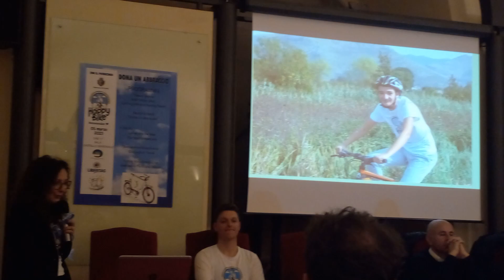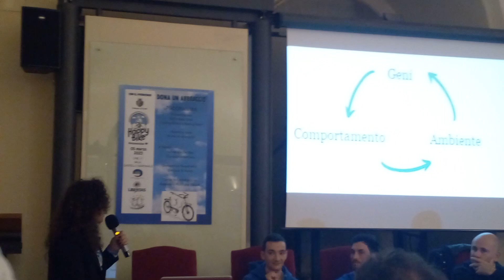Fondi: ultimo stralcio dalla presentazione della Happy bike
Un pomeriggio di forti emozioni nella sala ricevimenti del castello di Fondi con l'asd Happy bike protagonista assoluta